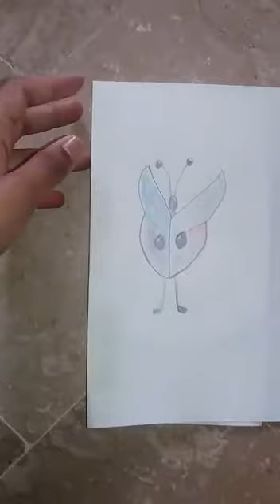How to make beetle